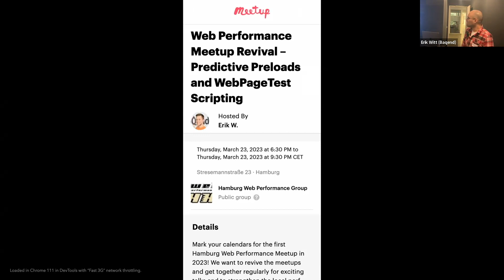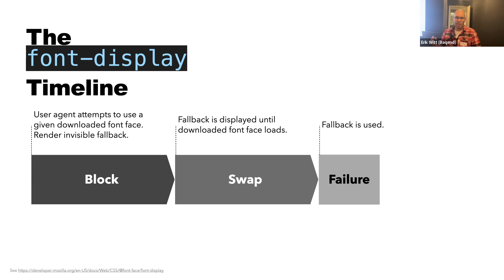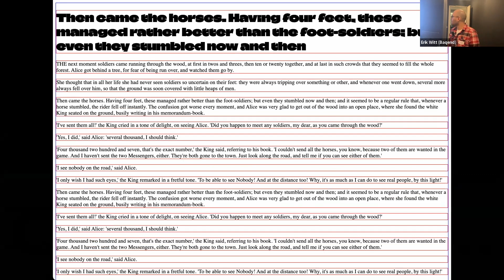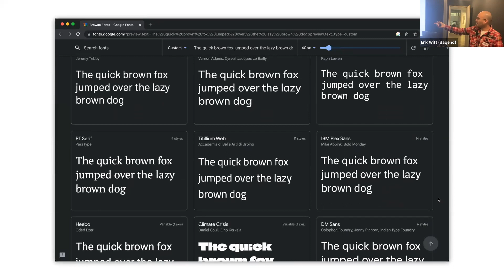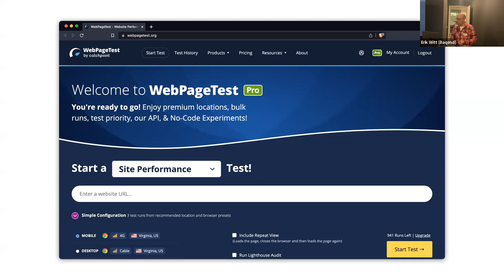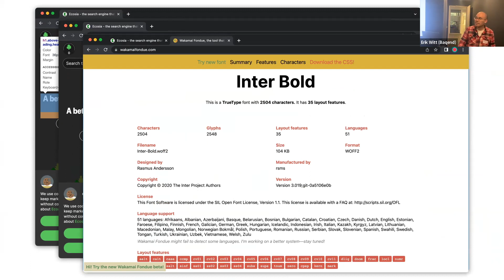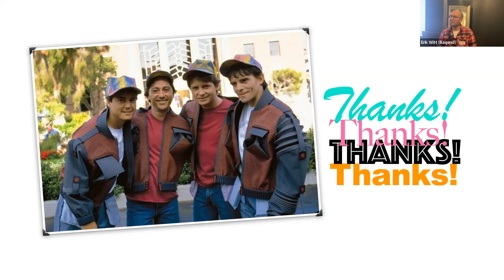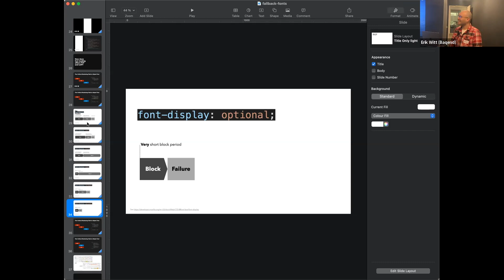Reducing Layout Shifts with Custom Fallback Fonts by Brian Ramirez | HH Web Performance Meetup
Reducing Layout Shifts with Custom Fallback Fonts by Brian Ramirez presented at HH Web Performance Meetup on March 23rd 2023 hosted